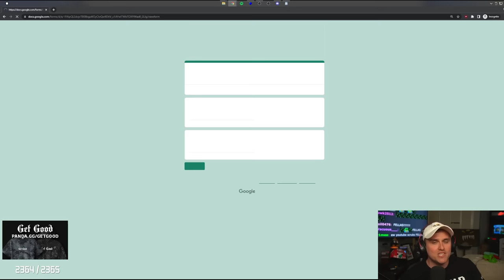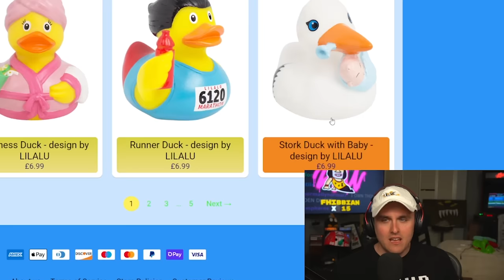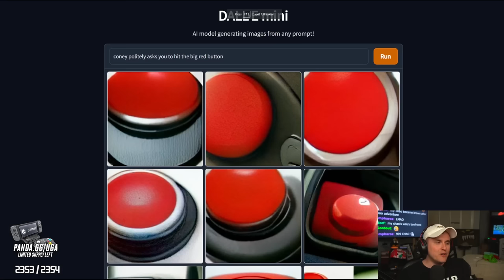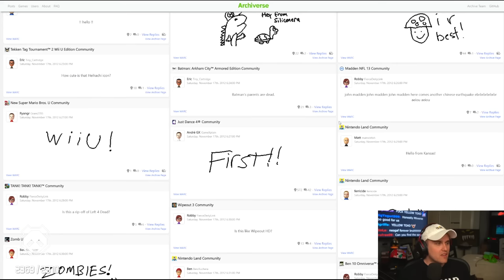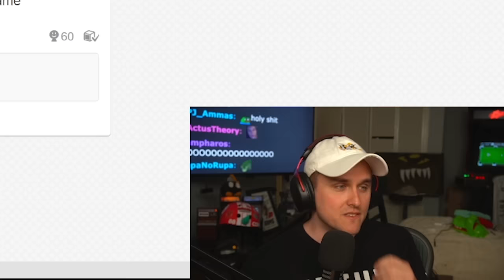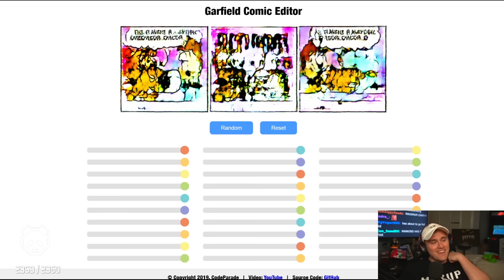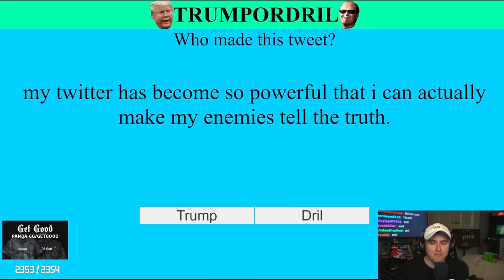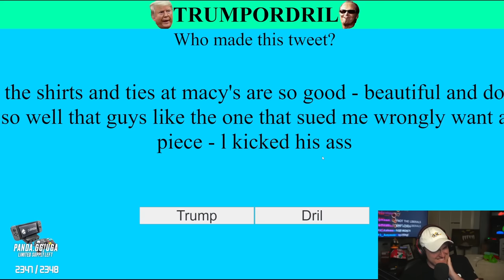The internet is NOT for children.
Coney learns about the Chao Fun Room, where the Chao Doctor gives advice for your Chao concerns... and more... in this edition of Websurf Wednesday.